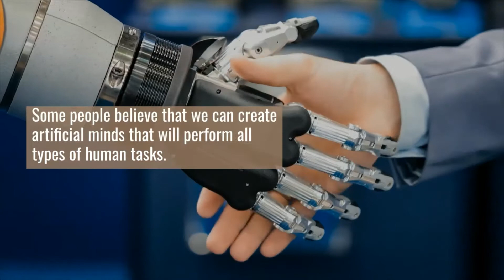How Cubli Robot Can Improve Life For Humans?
Visit our websites for More Latest Technology News

The Cube, like a snow globe in a blizzard, allows a small Cubli Robot to navigate without relying on its legs. It can even be controlled by a smartphone or mobile device through a smartphone app.

In early 2020, Swiss researchers developed a small robotic robot that can mimic an average Cube’s movements while still balancing on its legs.